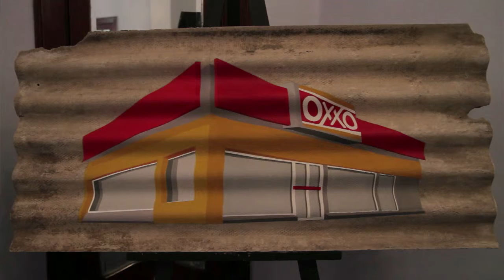CCRC 2014: Reseña